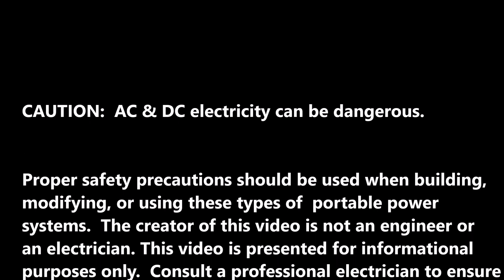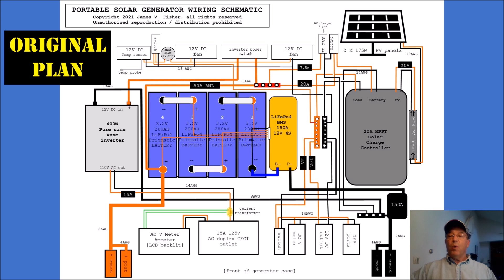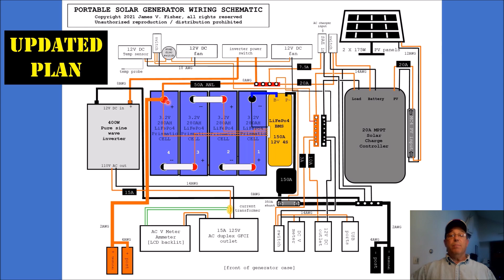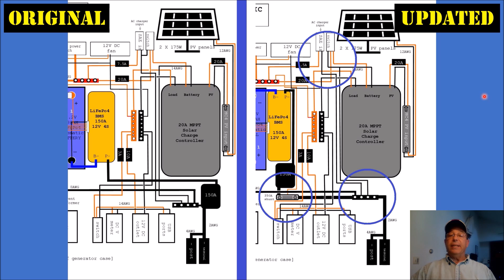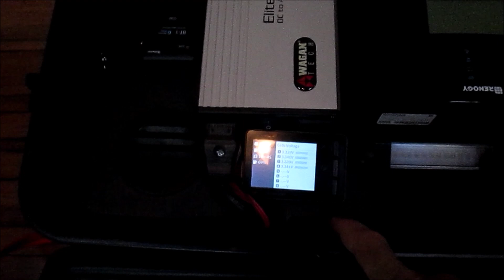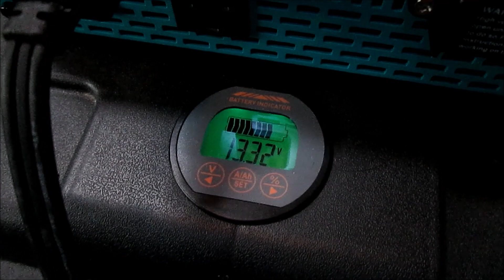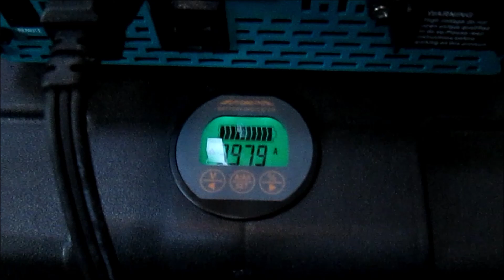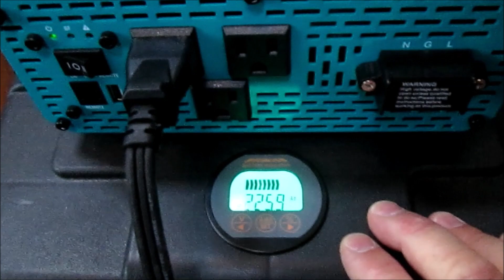V2 P6 3.5 Kilowatt Hour LiFePo4 DIY Portable Solar Power Generator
I completed the final rewiring of my portable solar power generator following the retrofit installation of a new 12V 280Ah lithium iron phosphate battery pack.   I made a few important changes to my original plan for rewiring the system that will be described in detail in this video.  One of the changes involved installing a current meter that will improve the ability to accurately and reliably monitor the state of charge of the LiFePo4 battery.   Links are provided below to:
- my FINAL wiring schematic for this upgrade
- a guide sheet for assembling, top balancing, and commissioning 3.2V 280Ah LiFePo4 prismatic cells
- products and supplies used during this LiFePo4 battery upgrade.

LiFePo4 3.2V 280Ah Prismatic Cells Assembly, Top Balancing, and Commissioning GUIDE SHEET

COMPONENTS
3.2V 280 Ah Lithium Iron Phosphate LiFePo4 Cells (I purchased from a different vendor, but these are comparable to what I used)
Daly BMS 4s 12V 150 Ah Battery Management System
ISDT BattGo BG-8S Battery Meter
Renogy 3000W Pure Sine Wave Inverter 12V DC to 120V AC Converter for Home, RV, Truck, Off-Grid Solar Power Inverter 12V to 110V with Built-in 5V/2.1A USB Port, AC Hardwire Port, Remote Controller
AiLi Voltmeter Ammeter Voltage Current Meter Voltmeter Ammeter 100V 350A Caravan RV Motorhome 999 AH

WIRE, HARNESSES, CONNECTORS
Apex RC Products JST-XH 4S Balance Plug W/ 6" / 150mm Wire Lead
Heat Shrink Wire Connectors 1/4" Red 22-16 AWG Copper Ring Terminals
BNTECHGO 22 Gauge Silicone wire red and black each 10ft Flexible 22 AWG Stranded Copper Wire

TOOLS
DC Power Supply Adjustable (30V 10A), Eventek Variable Switching Regulated Digital Power Supply with Alligator Leads US Power Cord (30V 10A)
AstroAI Digital Multimeter
Crimping Tool Set 5 PCS by Wirefy - Ratcheting Wire Crimper Tool with Interchangeable Dies

HARDWARE
M6-1.0 x 20mm - Stainless Steel Socket Set Screws Grub Screws
Stainless Steel Round Flat Washer for Bolt Screw M6x18mmx1.5mm
M6 Thread 304 Stainless Steel Serrated Flange Metric Hex Lock Nuts

KAPTON TAPE
High Temperature Kapton Tape

HEAVY DUTY CABLE TIES
Extra Heavy-Duty Cable Ties, 48 Inch., 175 Lbs. Tensile Strength